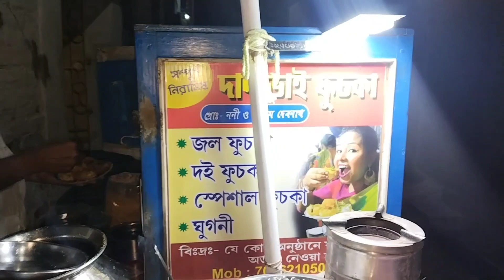দাদাদের Rakhi পড়াতে চলে আসলাম বাপের বাড়ি।। ভীষন মজা আনন্দে কাটলো সারাদিনটা rakhsabandhan❤️🫰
আমাদের YouTube channel স্বাগতম।।
অসংখ্য ধন্যবাদ তোমাদের এইভাবে পাশে থাকার জন্য। আর অনেক ভালোবাসা আমার তরফ থেকে তোমাদেরকে ❤️❤️

🎀Srabani ghosh 🎀

🎀 Instagram I'd 🎀

🎀 Facebook I'd 🎀